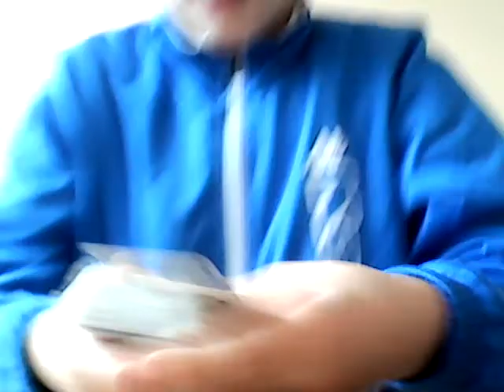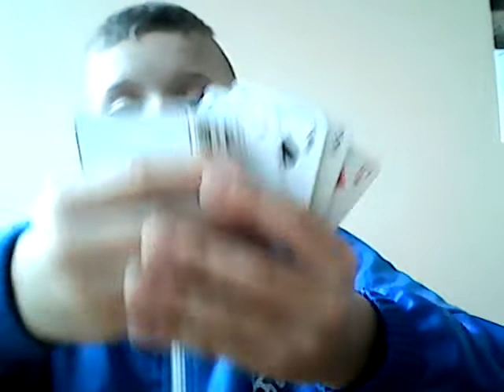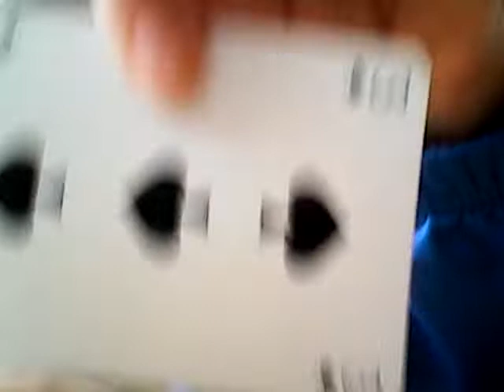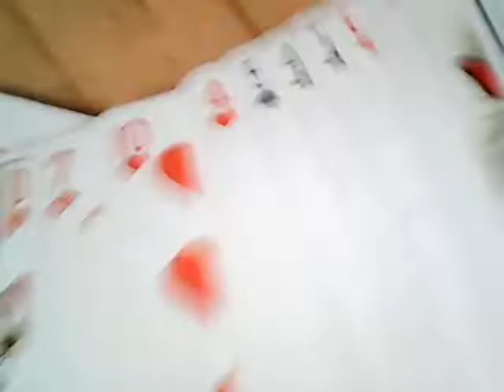Tour de magie